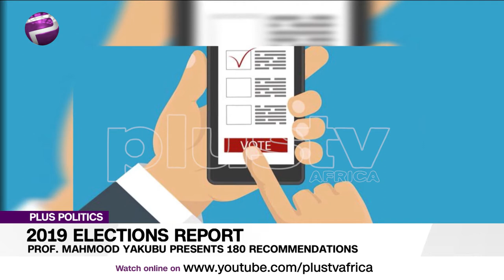Prof. Mahmood Yakubu Presents 2019 Election Report With 180 Recommendations | PLUS POLITICS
Prof. Mahmood Yakubu Presents 2019 Election Report With 180 Recommendations